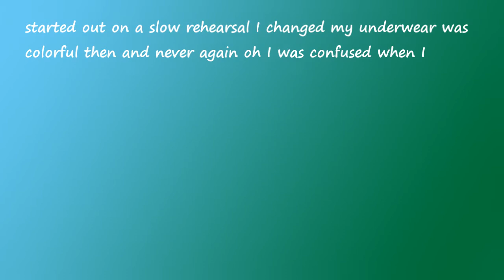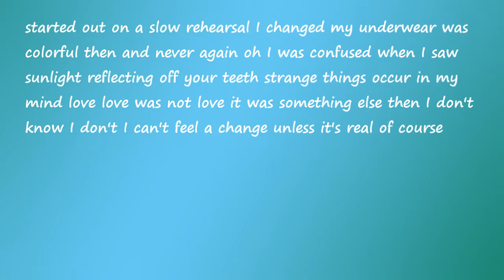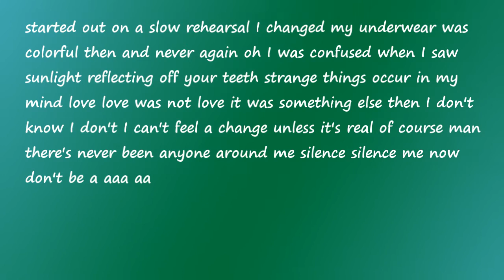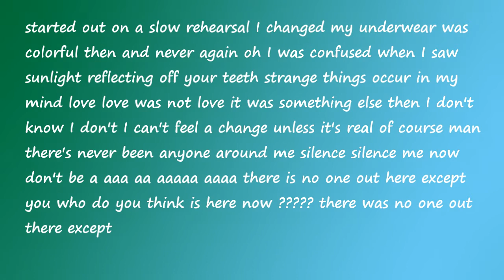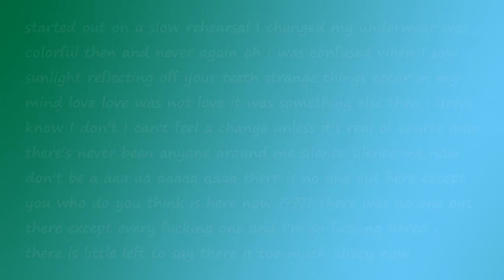Palms Voice - PALMS VOICE (lyric video)